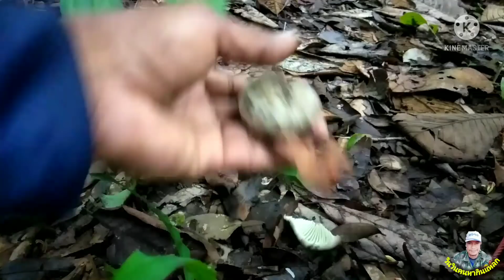เก็บเห็ดวันนี้!!เห็ดโบราณ!!คนยุคใหม่อาจเคยได้ยินแต่ชื่อ!!11มิ.ย64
เก็บเห็ดวันนี้มีเห็ดบางชนิดเป็นเห็ดเก่าแก่ที่คนยุคเก่าพอได้ยินชื่อต้องรู้แต่คนยุคใหม่หลายคนอาจไม่รู้จัก พร้อมเห็ดอีกหลายชนิดทั้งหน้าแหล้  หลังเขียว เห็ดดินฯลฯ